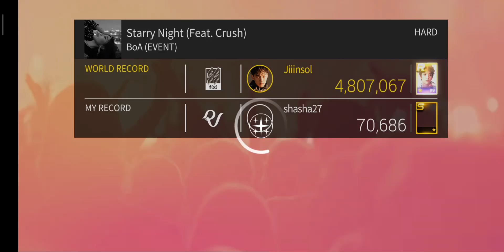Boa feat crush starry night